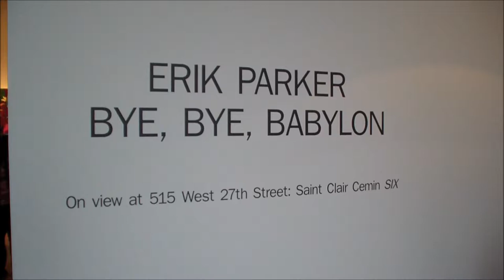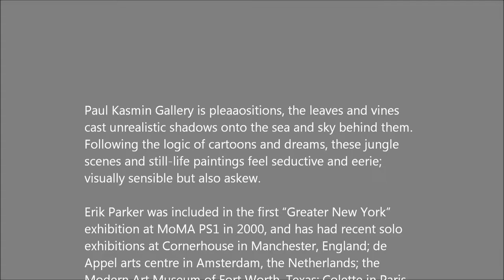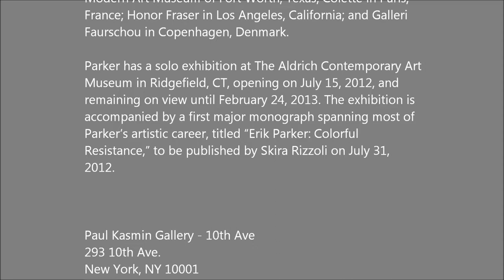PAUL KASMIN - Erik Parker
Paul Kasmin Gallery is pleaaositions, the leaves and vines
cast unrealistic shadows onto the sea and sky behind them.
Following the logic of cartoons and dreams, these jungle
scenes and still-life paintings feel seductive and eerie;
visually sensible but also askew.

Erik Parker was included in the first "Greater New York"
exhibition at MoMA PS1 in 2000, and has had recent solo
exhibitions at Cornerhouse in Manchester, England; de
Appel arts centre in Amsterdam, the Netherlands; the
Modern Art Museum of Fort Worth, Texas; Colette in Paris,
France; Honor Fraser in Los Angeles, California; and Galleri
Faurschou in Copenhagen, Denmark.

Parker has a solo exhibition at The Aldrich Contemporary Art
Museum in Ridgefield, CT, opening on July 15, 2012, and
remaining on view until February 24, 2013. The exhibition is
accompanied by a first major monograph spanning most of
Parker's artistic career, titled "Erik Parker: Colorful
Resistance," to be published by Skira Rizzoli on July 31,
2012.

Paul Kasmin Gallery - 10th Ave
293 10th Ave.
HOURS:      Tue- Sat 10-6